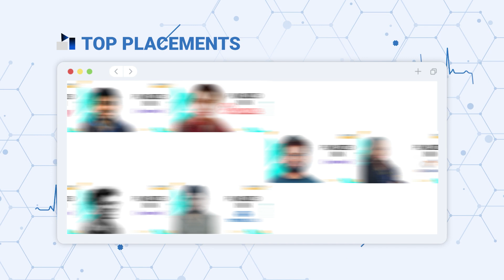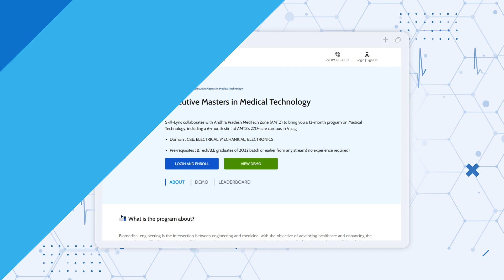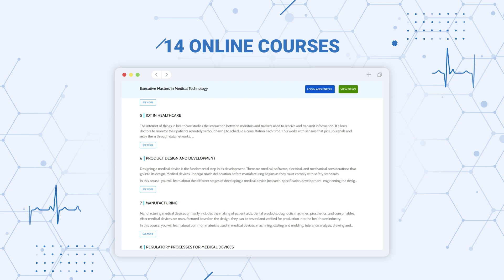Executive Masters in Medical Technology | Skill-Lync Courses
With Executive Masters in Medical Technology Skill-Lync is addressing the skill gap present in the medical industry. Skill-Lync is presenting this program in collaboration with AMTZ, a wonderful example of how government bodies, Edtech, and industry can come together to address a long-standing issue.

As the manufacturing sector grows there is a need to hire competent technical and technological human resources. There is a vast shortage of design engineers and researchers in the medical industry.

This is a blended learning program, where students learn using offline and online channels - 14 online courses and is an accredited course by IBSC (Indian Biomedical Skill Council) FIlling the huge vacuum that our country has.